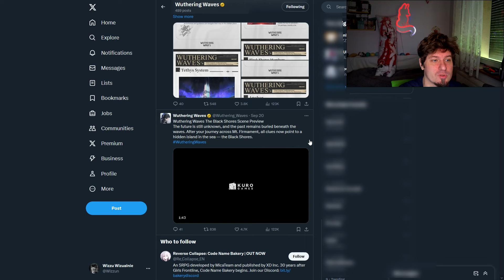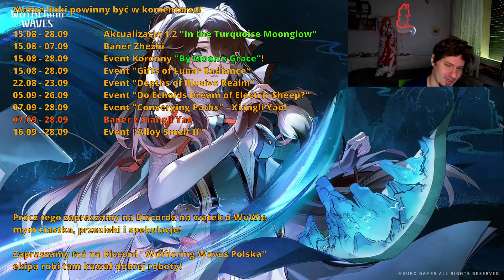WuWa 135 - Wchodzimy w skiny?!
WuWa 135
0:00 Intro
0:06 Witajcie w krainie deszczowców!
0:53 Aktualizacja na społecznościówkach
1:47 Rollowańsko po Shorekeeper!
3:51 Uwaga Spekulacje!
4:08 SPEKULACJE Banery faza II?
5:14 SPEKULACJE Skiny
7:41 SPEKULACJE Rowerek
9:34 🐉błogosławieństwo-nocnej-duszy🐉 i 🤍swaćba-wesele🤍!
9:45 Miauscówka od BARdzo ładna
10:48 Słowem wsparcia!
11:07 Pogoda na jutro

1) Napisz gdzieś wewnątrz paczki (kartka, świstek papieru - cokolwiek, byle NIE na privie na YT/FB bo się pogubię) czy sobie życzysz czy nie, żeby unboxing od Ciebie ewentualnie trafił na juczuby i jak tytułować paczkę ("paczka od -Twoje imię-" czy "paczka od -podany przez Ciebie nick-"). Jeśli nie napiszesz, to zakładam, że mogę wrzucać na YT z podanym nickiem/imieniem.
2) Nie wysyłaj mi nic za co mogę oberwać ja, lub możesz oberwać Ty. Nie, to nie było wyzwanie, raczej prośba i pobożne życzenie. Ale jak już chcesz mi wysłać tego świeżo zakoszonego Rembrandta, to spoko i obiecuję, że Cię nie wsypię.
3) Ślij na adres (tak, to "poste restante" przed imieniem ma tam być):
51-645 Wrocław